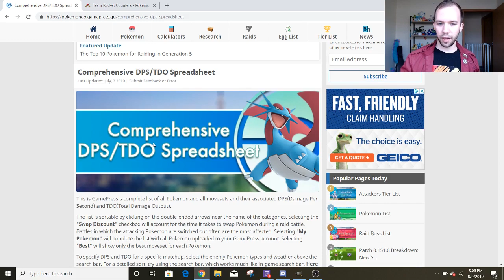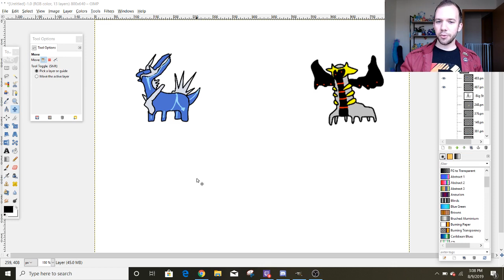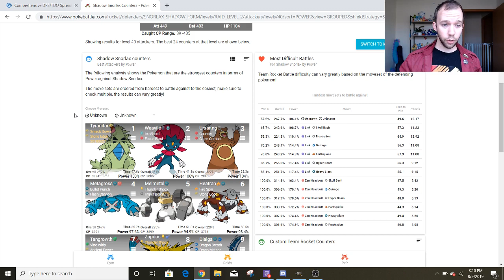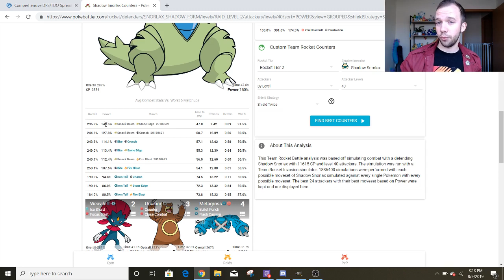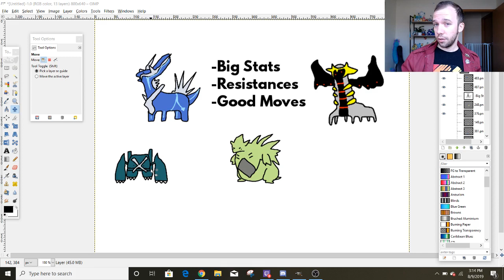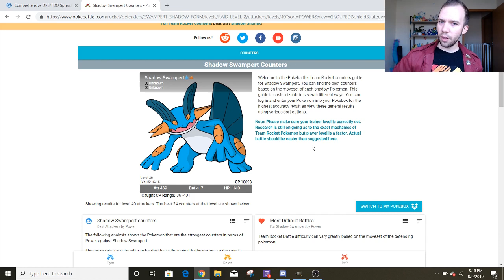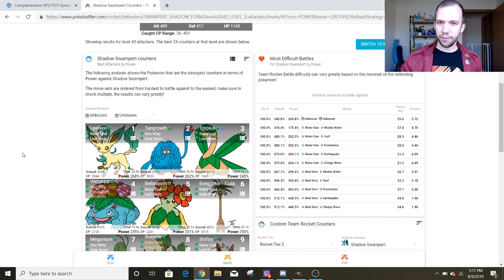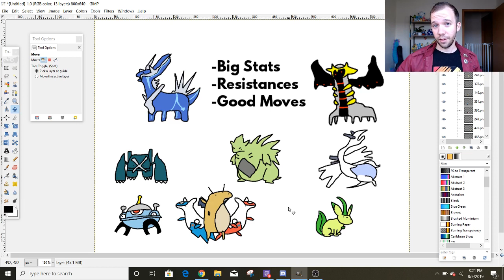Pokemon GO Team Rocket Counters Simplified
Team Rocket is running amok in Pokemon GO. This video covers the best counters to Team GO Rocket and explains why they’re the best. If you have Shadow Snorlax issues, I have Shadow Snorlax solutions. While Tyranitar is a pretty obvious option, a lot of trainers don’t realize what makes Tyranitar good. I also provide resources to you make your own decisions as Team Rocket’s arsenal increases.